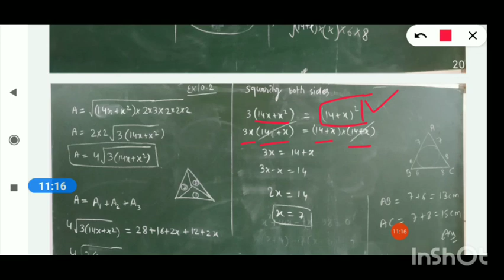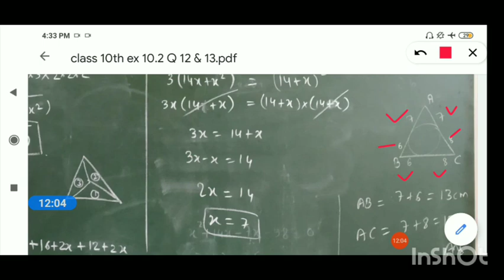Class 10th ll Exercise 10.2 ll Q 12